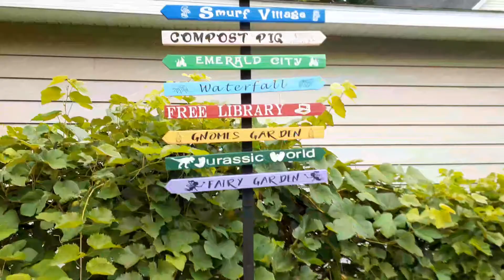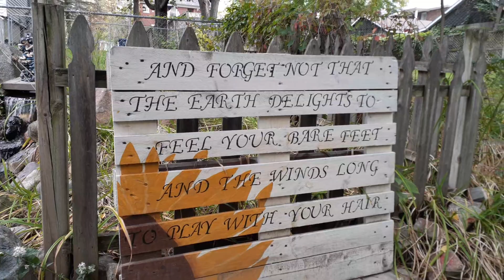West Branch Children's Riverwalk Garden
West branch Children's Riverwalk Garden! Owen continues his adventures at the Children's Riverwalk Garden in West Branch. On our way to the lighthouse in Tawas, we stumbled upon this gem! Owen takes us for a tour to the Emerald City, the Memorial Garden, Smurf Village, the Gnomes Garden, Jurassic World, and to visit the Tin Man and a little waterfall!